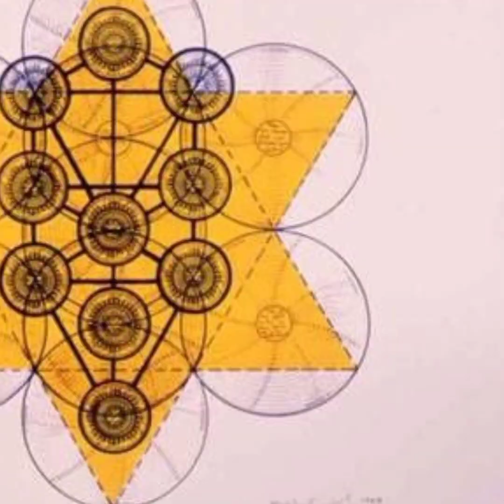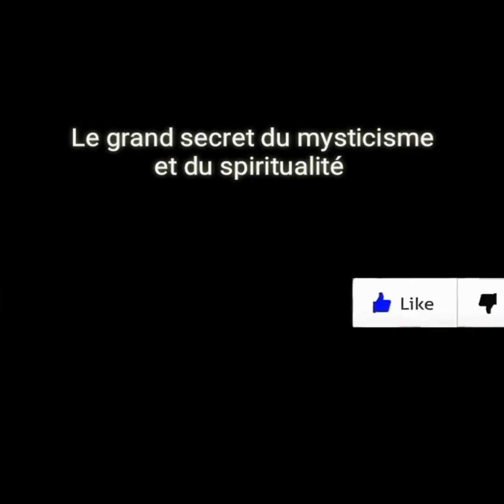Mo de pouvwa pou kèlkeswa moun ki tire sou ou, Kervens Sanon.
Mo de pouvwa
( Dufa  + Fadia + Aba + Franest + Pene + Pliata)